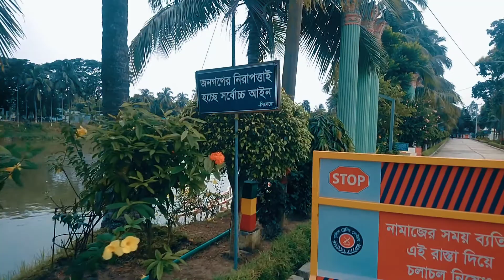Mohera Jamidar Bari _ Tangail ট্যুর vlog 2 redefined | একদিনের টুর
read out below

বিভিন্ন জমিদার বাড়ির প্রতি প্রবল আগ্রহ থাকার কারনে মহেড়া জমিদার বাড়িটি একটি বিশেষ স্থান দখল করে নেয় আমাদের মনে। এক দিকে এর স্থাপত্যশৈলী আর অন্যপাশে এর রয়েছে করুন একটি ইতিহাস। এই দুইয়ে মিলে মনের মধ্যে একটি বিশেষ স্থান পায় আমাদের মনে।
১৮৯০ শতকের দিকে কালিচরন সাহা এবং আনন্দ সাহা নামের ২ভাই কলকাতায় ডাল ও লবণ ব্যাবসা করে প্রচুর টাকা আয় করে চলে আসেন মহেড়া গ্রামে। এই গ্রামে তারা সুবিশাল জমির উপর তৈরি করেন এই বিশাল বাড়িটি। তখন তারা গ্রামবাসীদের উপর টাকা দাদন খাটাতেন এবং জনগনের জীবন যাত্রার উন্নতি ঘটান। তাহলে তারা কি তখন জমিদার ছিলেন? না তখনও জমিদার প্রথা চালু ছিল না।তাই ব্রিটিশরা যখন জমিদার প্রথা চালু করেন তখন কালীচরণ সাহা ও আনন্দ সাহার ছেলেরা করটিয়ার ২৪ পরগনার জমিদারদের কাছে থেকে একটি অংশ বিপুল অর্থের বিনিময়ে কিনে নেয় এবং এখান থেকে শুরু হয় জমিদারীর উত্থান। এই জমিদারেরা তখন এলাকার স্কুল,রাস্তাঘাত,পানির ব্যাবস্থা সহ বিভিন্ন জনকল্যানমূলক কাজ করে জনগনের মনে ভালবাসা এবং সম্মানের স্থান লাভ করেন।
এই বাড়িটিতে রয়েছে ৩টি সুবিশাল অট্টালিকা এবং কাছারি ঘর যেগুলো মহারাজা লজ, আনন্দ লজ, চৌধুরী লজ এবং কালীচরণ লজ নামে পরিচিত। এছাড়াও রয়েছে মেহমান খানা, আত্মীয় স্বজন কর্মচারীদের জন্য থাকার বাড়ি, পুকুর,মন্দির, ফুলের বাগান আরও অনেক কিছু যার সৌন্দর্যে আপনি অবাক হতে বাধ্য।
এই বাড়িটির রয়েছে একটি কলঙ্কিত ইতিহাস যার কারনে এই জমিদারদের এই দেশ থেকে চলে যেতে হয়। এক রকম মনে প্রচণ্ড দুঃখ নিয়ে তারা এই দেশ ছেড়ে চলে যান যা আমাদের এই ভিডিও তে বিস্তারিত বলা রয়েছে।
কিছু প্রয়োজনীয় তথ্য দেওয়া দরকার।
১। কিভাবে যাবেনঃ ঢাকার মহাখালী থেকে নিরালা বাস পাবেন যার টিকিট এর মুল্য ১৬০ টাকা। এই ছাড়াও আরও কিছু বাস পাবেন যেগুলা লোকাল। সেগুলোতে  বাস ভাড়া একটু কমে পাবেন।বাস নিয়ে দুবাইল নেমে জান।সেখানে সিএনজি পাবেন.৭৫ টাকাতে চলে যান জমিদার বাড়িতে।
২। প্রবেশ মুল্যঃ বাড়িতে প্রবেশ এর টিকিট এর মুল্য ৫০ টাকা করে। আর পাস্রা পুকুর এ প্রবেশ করতে লাগবে ২০ টাকা।
৩। কি খাবেনঃ ভাত, দাল,মুরগি এর প্যাকেজ ৮০ টাকা যেখানে ভাত এবং ডাল আপনার জন্য আনলিমিটেড।
আমরা আমাদের পুরো ভ্রমনটি একটি ভিডিও দ্বারা উপস্থাপন করার চেষ্টা করেছি। আশা করি আপনাদের ভাল লাগবে।